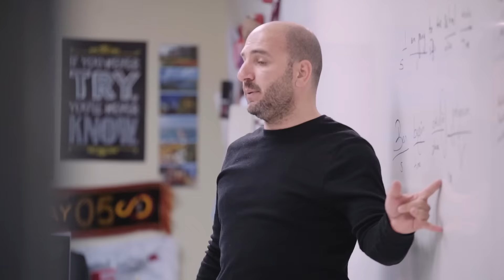Sonoran Schools - A Culture of Kindness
At Sonoran Schools, we encourage a culture of kindness and intellectual curiosity to prepare our students for college and high tech jobs.